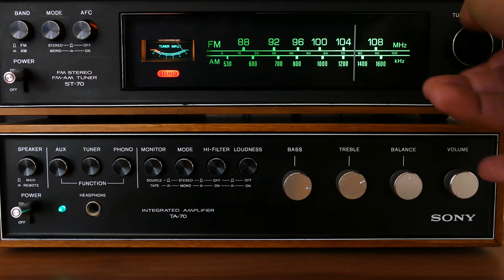Stereo Tuner Music Technology Sound Radio Audio||Music Videos 24 Hours Free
Music Videos 24 Hours Free,